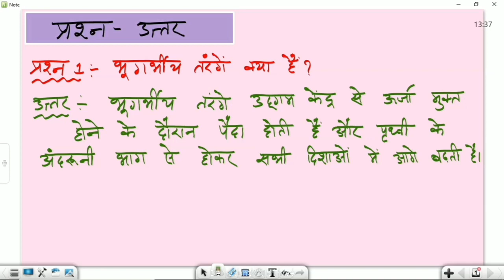कक्षा: 11, विषय: भौतिक विज्ञान, भाग: 73 (09.04.2022) आईसीटी वर्चुअल क्लास रूम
09042022_01.25pm to 02.00pm_Physics_Revision_Mr. Rajesh Chamola_XI_Questions Part 1